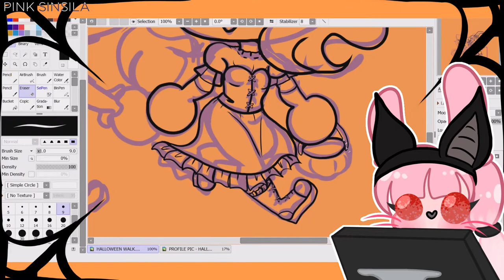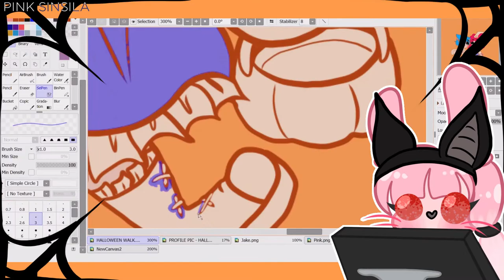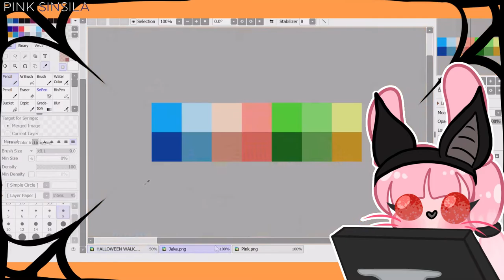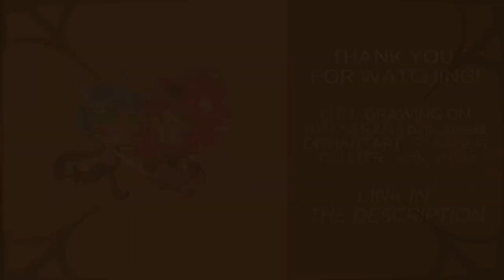SPOOKY TIME STORYTIME | THE HELL OF CREEPYPASTAS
Happy Halloween!
Not my usual content once again but I hope you enjoy this spooky storytime anyway!

✧ USING ✧
•Paint Tool SAI Ver.2•
•OBS•